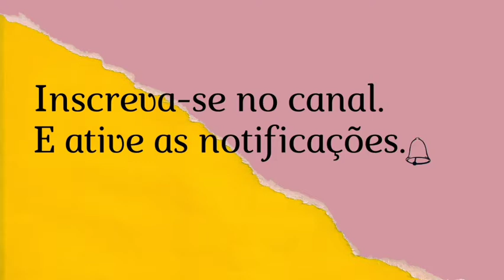O TEMPO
Poema "O tempo" de Mário Quintana.